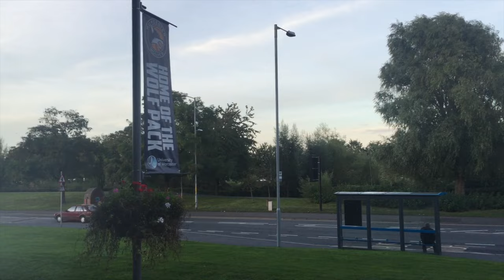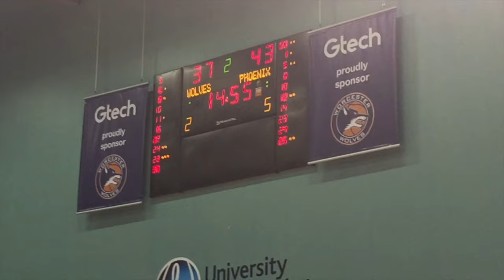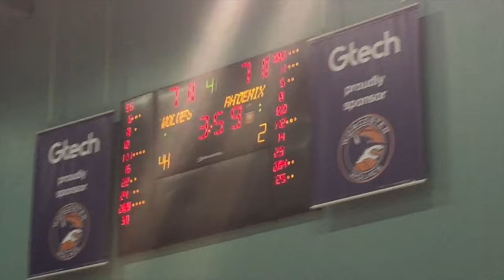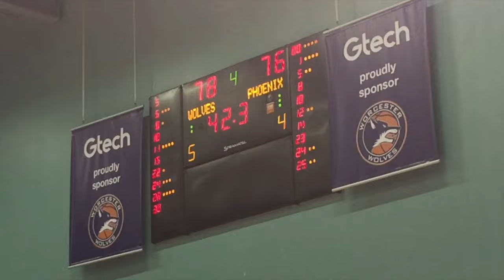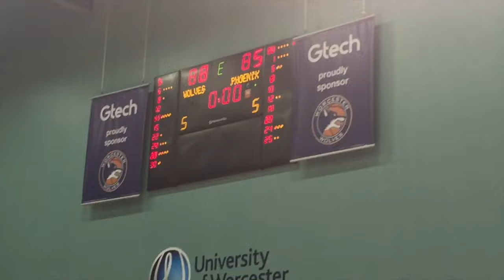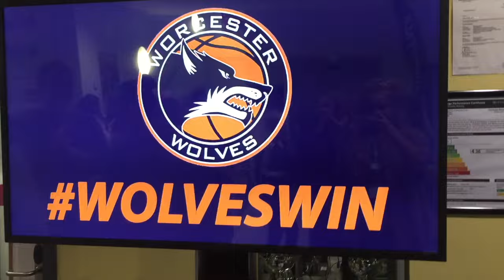SUCH A TENSE GAME! | Worcester Wolves Vlog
We are a team of recent university graduates. We want to help students with those important decisions about higher education as we remember what it was like to be in their shoes.

We hope that these videos can give you an insight into life as a student and provide some top tips on the application process.

We’re on all the usual social channels if you want to get in touch and ask any questions;